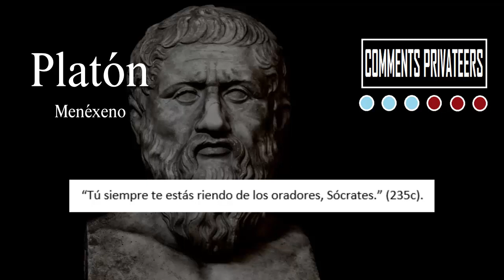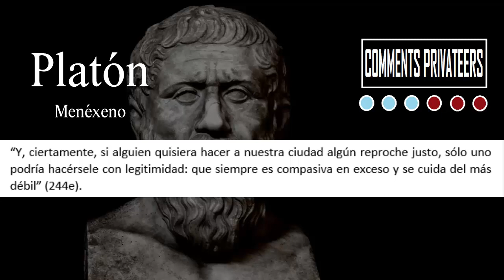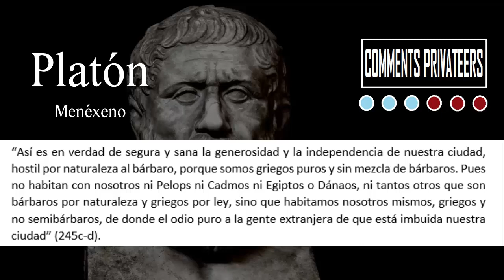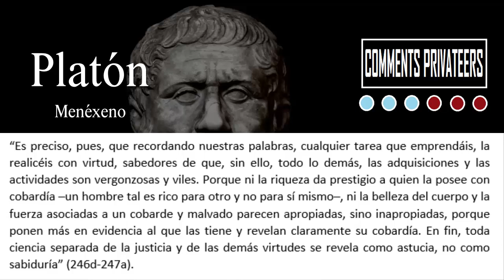Menéxeno, Platón (#019)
En este video presenta un comentario del diálogo platónico titulado “Menéxeno”. Se ocupa la traducción de Eduardo Acosta Méndez, presente en la edición Gredos de los diálogos de Platón; y se comenta principalmente sobre algunos hechos culturales que se revelan de acuerdo con el público objetivo del discurso fúnebre de Sócrates.

Carta de navegación:
00:05 Introducción
01:21 De la retórica aplicada
03:59 Del agrado de los atenienses

Libro de referencia:
Platón. (1983). “Gorgias”. En Diálogos, tomo II. Madrid: Editoral Gredos [pp. 149-190].

¡Hasta luego!